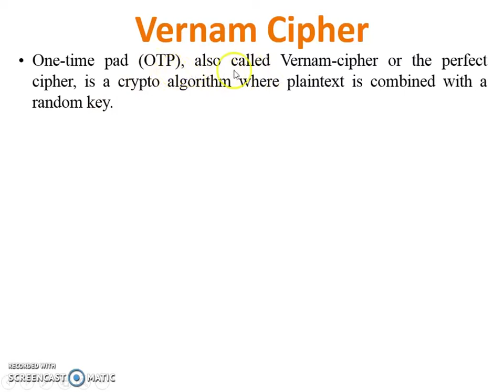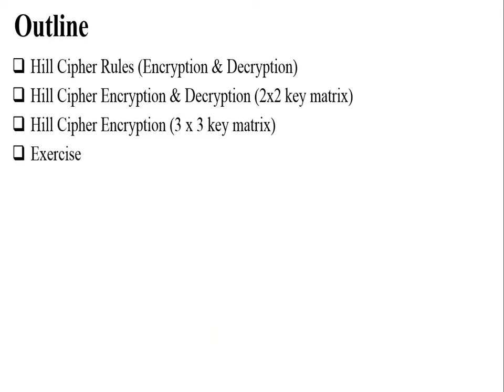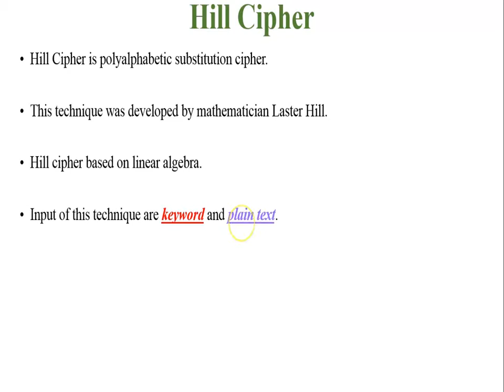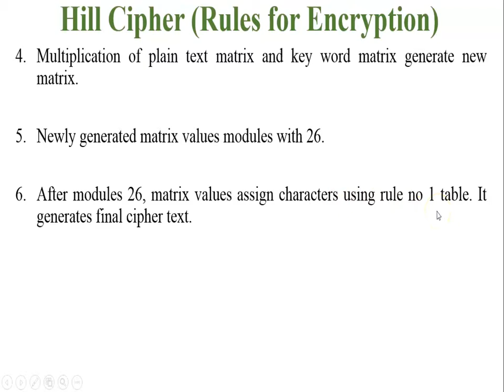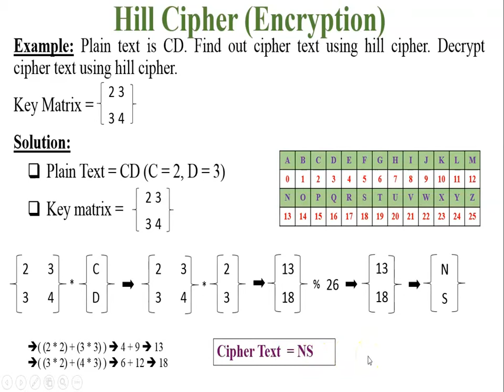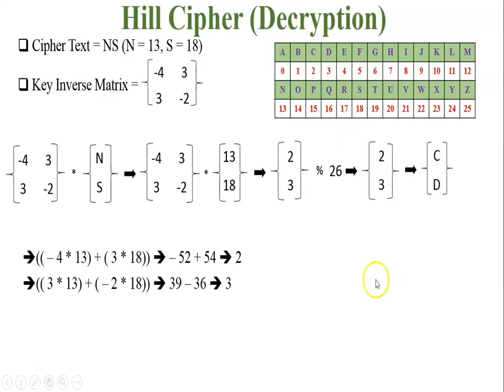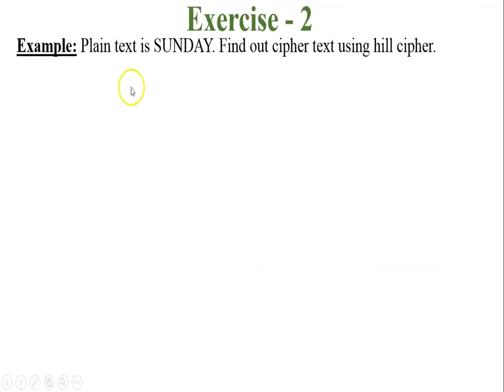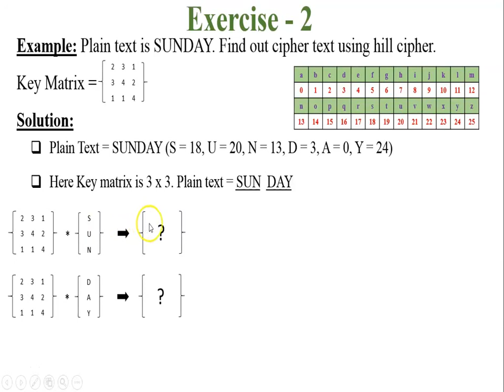one time pad - vernam cipher& Hill cipher